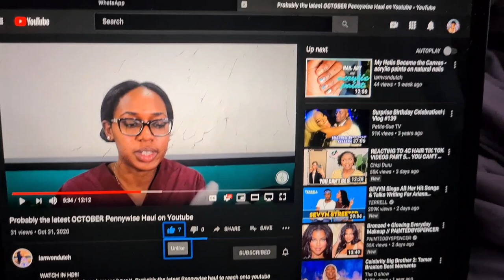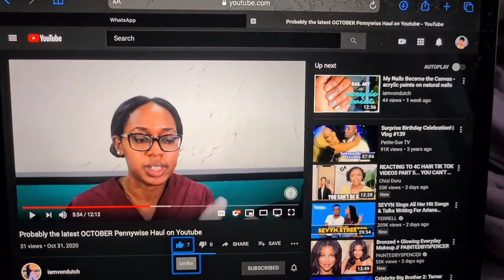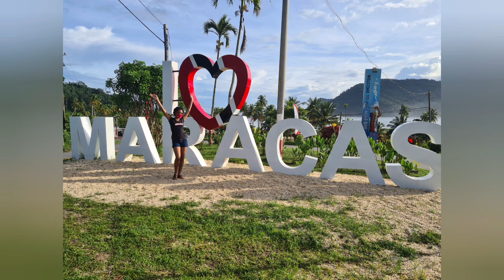VLOG: Maracas Beach Run, Icecream & running errands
HEY BABES

Hey guys, this week sis went to the beach🥳🥳🥳🥳and started some birthday shoot planning and stuff...we celebrating whole month y'all saggiseason soon approaching.